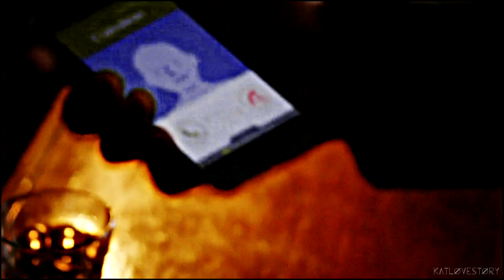►Klaus & Caroline | SHAMELESS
Fandom: The Vampire Diaries & The Originals
Coloring: My
Watermark: My
Song: Shameless - The Weeknd (cover)